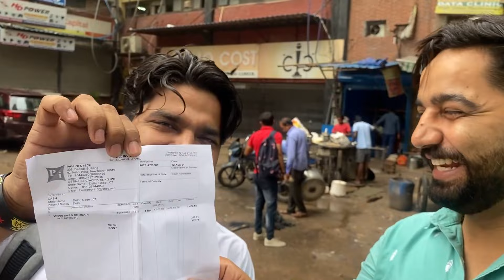Youtube aaj se band saved Bird life Tigdi Vlogs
hit likes.